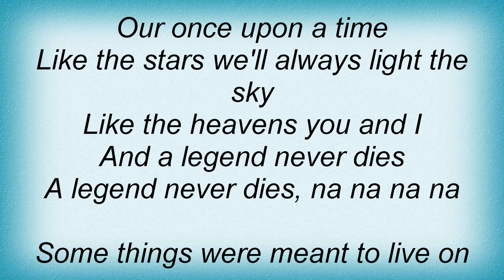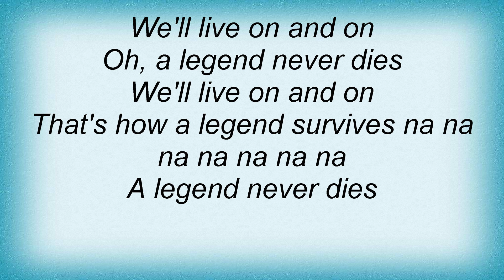Blackfoot - A Legend Never Dies Lyrics